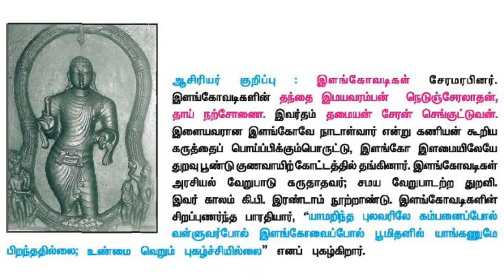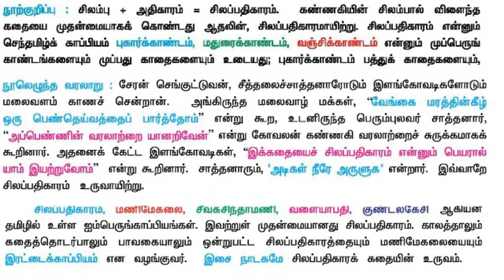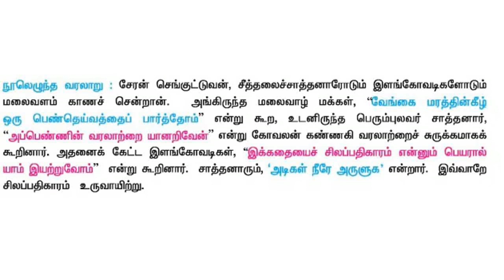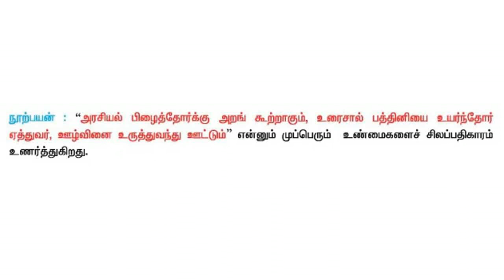TAMIL TENTH | IYAL2| TNPSC | SILAPPATHIKARAM | PART 3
This video explains about tenth standard Tamil book.This video explains about important questions in Silappathikaram. It helps you if you're preparing for TNPSC examination. We have added audio file and corresponding images along with this. We can listen this during travel or when you're bored to read text book.